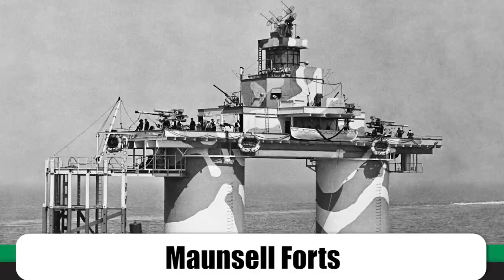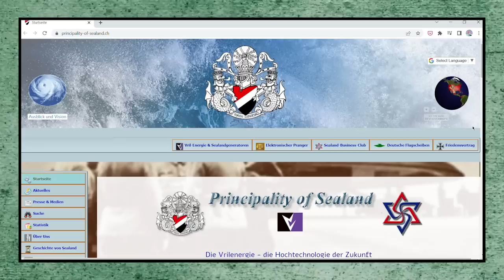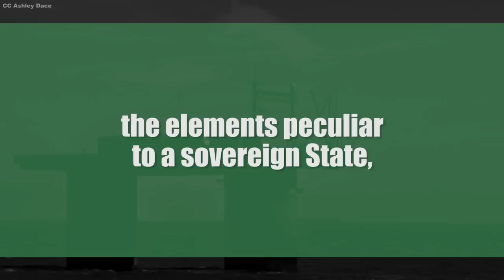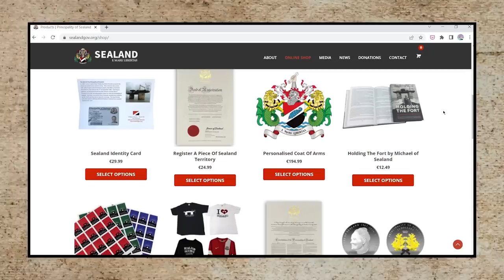The Principality of Sealand: Stories of Pirate Radios, Coups d’état, and Helicopter Raids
Sealand is a swashbucklin' micronation and is the home of the Roughs Tower. It is the smallest 'country' in the world and you can only visit with an invitation by the royal family. Join us in finding out more about this nation.